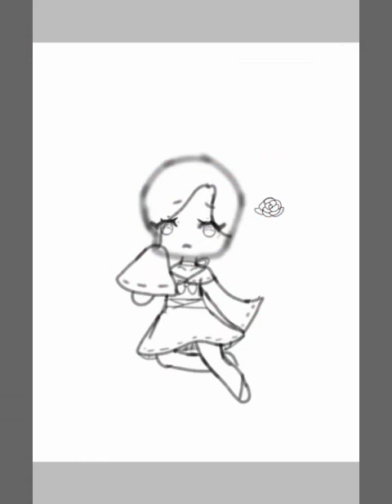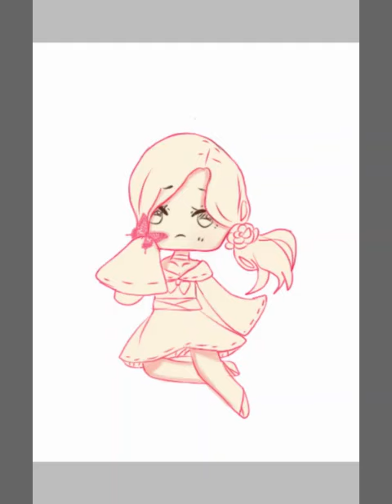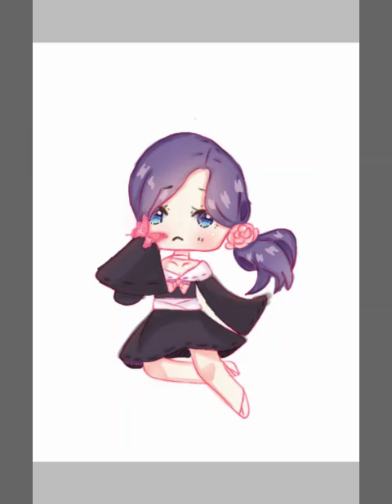【Speedpaint】 shy princess ( cute timepalse 2#)